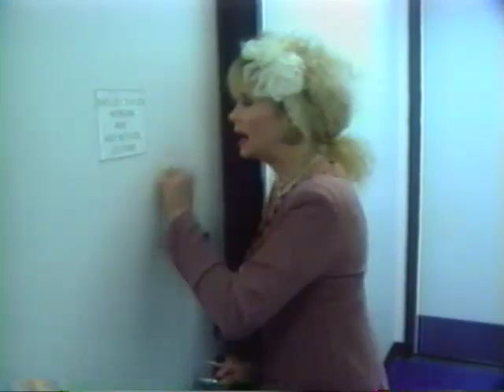Pure Soap 10-12-94 ANNIVERSARY SHOW BUD+ Pt 2.mov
E! Pure Soap episode Oct 24 94
This is a compilation episode of E! Entertainment Television's first live soap opera show, Pure Soap which aired on October 24, 1994.  Posted from the personal collection of Pure Soap host, Shelley Taylor Morgan.  Pure Soap was a viewer call-in show and the debut episode which aired in the fall of 1993 had so many callers, the phone company blue a fuse!  The show lasted until the real-life soap opera, the murder trial of OJ Simpson, displaced it on the E! schedule.  See also part 1